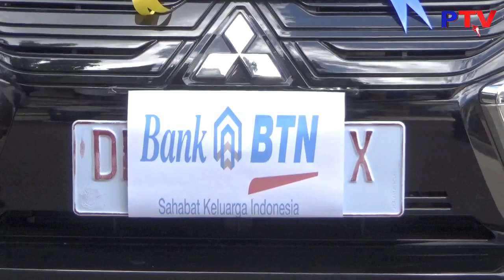PATTIMURA TV - UNPATTI Terima Tiga Unit Mobil Baru Dari BTN